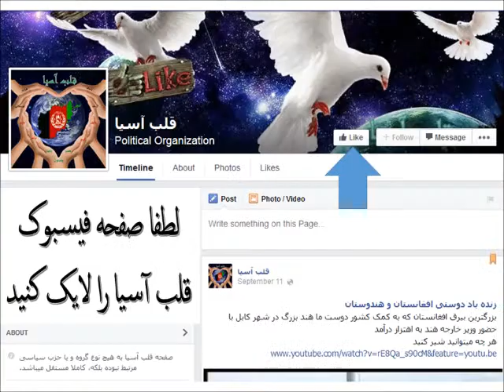احمدضیا مسعود, نماینده فوق العاده رئیس جمهور